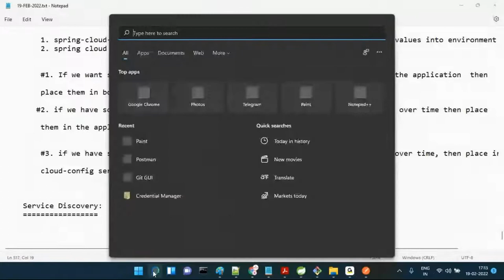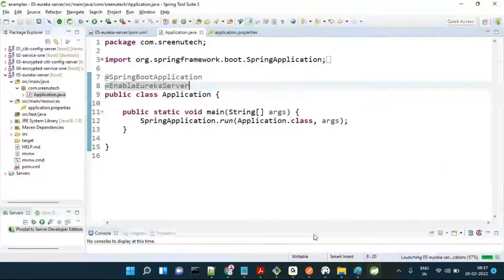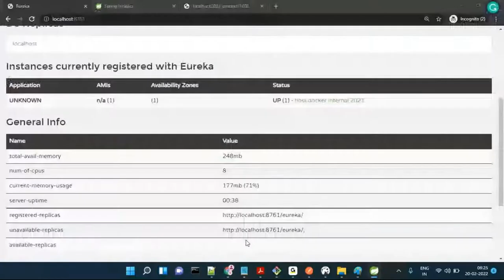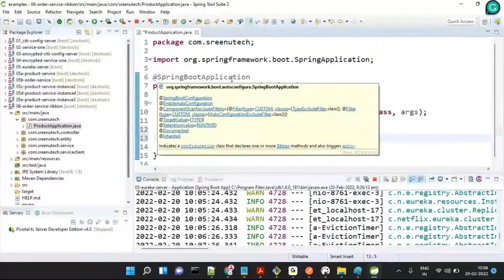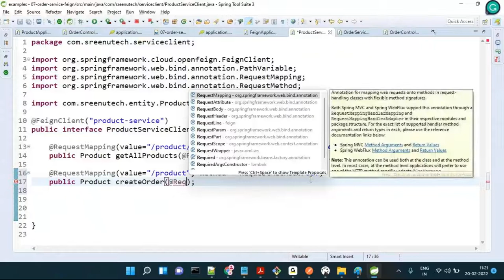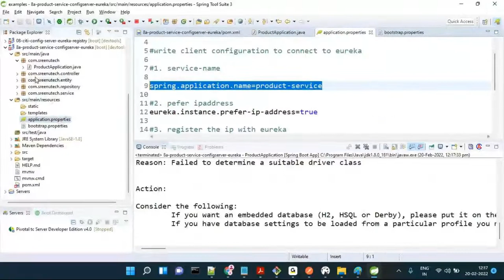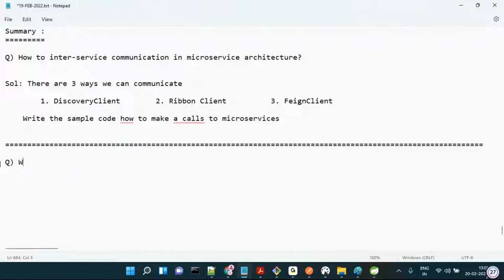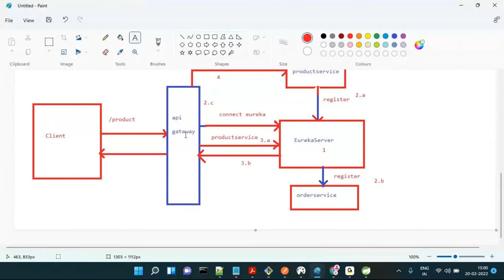Spring Cloud with Microservices (Complete Course in 15hrs) Part-2 | By Mr. Sreenivas